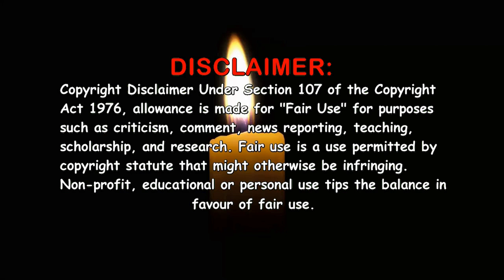Mr. H Is Late (1988) ~ Ultimate Cast Guide 🎥 Comedy Short ~ Eric Sykes Freddie Starr Bobby Ball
Mr. H Is Late (1988). Full cast!!! Past and present, Young and old. The video consists of photo's back in the day on the film and the latest photo i could find, that's if i could find any at all. Mr. H Is Late is a comedy short silent film from 1988 and was written and directed by Eric Sykes. Classic comedy at its best!!!

Chapter select:

0:00 - 0:17 - Titles
0:18 - 0:43 - Movie Synopsis
0:44 - 7:35 - Stars credited in the movie
7:36 - 7:50 - End screen

Actors / Actresses featured in the video:
John Alderton - Vicar
Bobby Ball - Driver's Mate
Tommy Cannon - Driver
Norman Collier - Short-Sighted Man
Charlie Drake - Short Delivery Man
Gabrielle Drake - Miss H
Jimmy Edwards - Traffic Warden
Linda Hayden - Sunbather
James Hunt - Trucker
Roy Kinnear - Piper
Rula Lenska - Bride
Kenny Lynch - Bus Conductor
Henry McGee - Tall Undertaker
Spike Milligan - Roadsweeper
Noel Murphy - Tall Delivery Man
Richard O'Sullivan - Breakfasting Neighbour
Terry Scott - Hearse Driver
Paul Shane - Fat Neighbour
Freddie Starr - Short Undertaker
Kathy Staff - Mrs H
Sylvia Syms - Lady With Poodle
Bob Todd - Elderly Undertaker
Dennis Waterman - Groom
Eli Woods - Dozy Undertaker
Mike Yarwood - Plumber
Eric Sykes - Senior Undertaker - Writer & Director